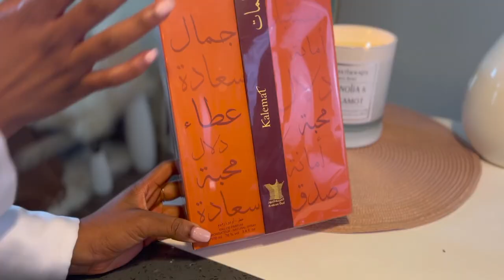Smelling Luxurious & Feminine: Aesthetic Kalemat Perfume Unboxing - Zara Dress | DreamWithDee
In this video, I share my tips on how to smell feminine and expensive with Kalemat by Arabian Oud. Also, I'm wearing a new Zara dress that I love.

I love dresses and perfumes. So, in today's blog, let's have fun with a new Zara dress and perfume that I added to my growing collection. I wanted Kalemat by Arabian Oud; I am so excited and happy that it's finally in my hands.  It's a beast mood fragrance, but it's a bold, feminine, and enthralling fragrance. I hope you enjoy watching this video as much as I enjoyed making it.

Oil and perfume make the heart glad Proverbs 7:17

Video Title: Smelling Luxurious & Feminine: Aesthetic Kalemat Perfume Unboxing - Zara Dress | DreamWithDee

This video is about Smelling Luxurious & Feminine: Aesthetic Kalemat Perfume Unboxing - Zara Dress. But It also covers the following topics:

Zara Dress Review
Perfume Collection Additions
Kalemat By Arabian Oud

✅  About DreamWithDee.

If you're new here, I'm excited to have you join me on this journey of growth and discovery. On this channel, I aim to provide you with aesthetic routines, home and organizing content, and share some exciting Amazon finds.
If you're a fan of   all things aesthetically pleasing, you're in the right place! I'll share tips and tricks to help you create beautiful routines that enhance your daily life. From morning and nighttime routines to self-care rituals, I'll cover it all.‌